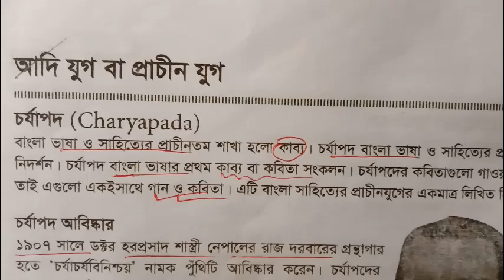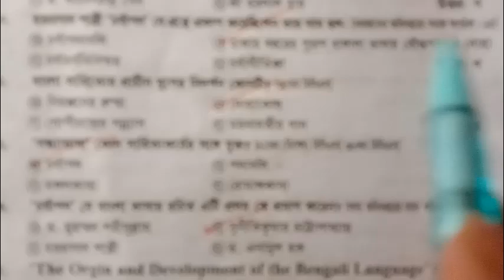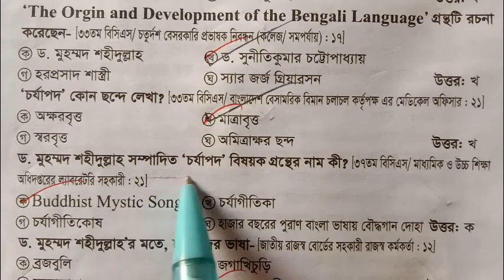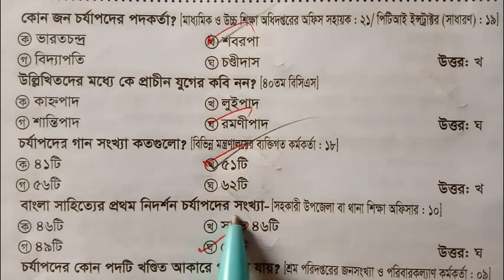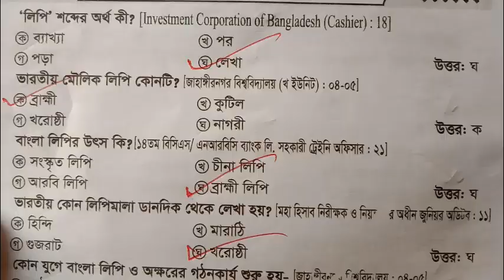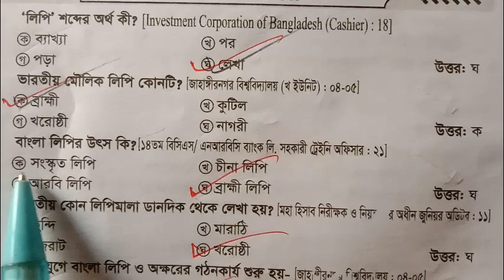চর্যাপদ থেকে বিগত 20 বছর আসা প্রশ্ন Charyapada for BCS Bank, govt job Gk bangla